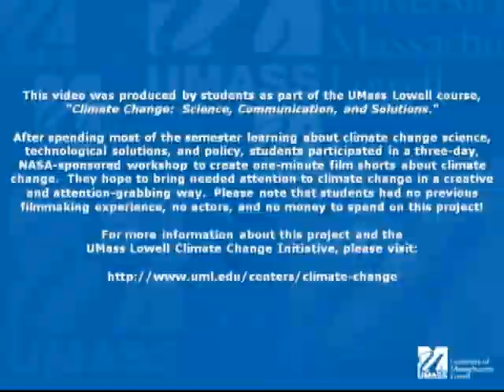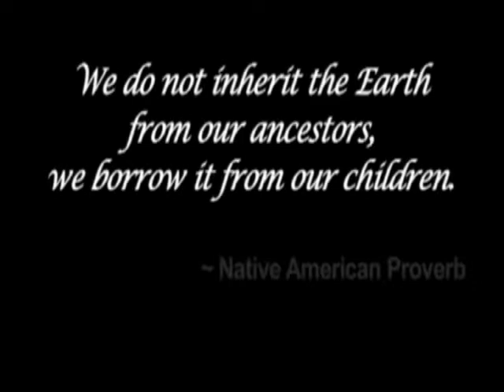"Inheritance" UMass Lowell Student Film for Climate Change Class (2011)